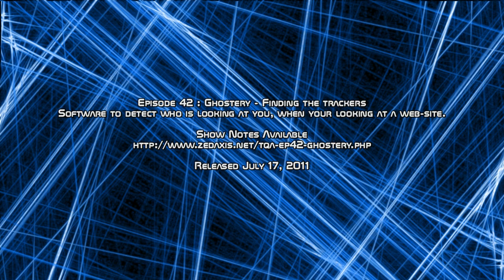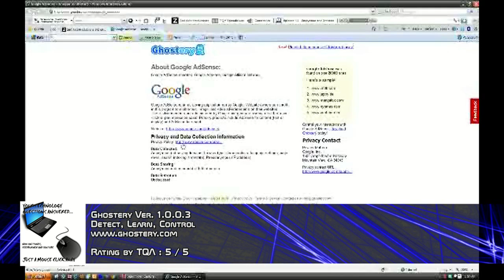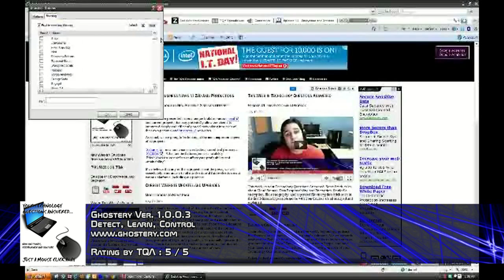Episode 42 : Ghostery - Finding the trackers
Steve Smith, host of your Technology Questions Answered, demonstrates and explains the inner works of Ghostery software design to detect web tracking software.